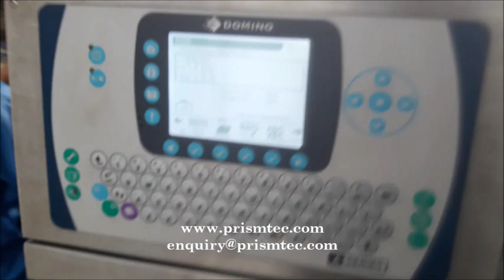Petroleum Jelly Filling Capping & Labeling Machines Line